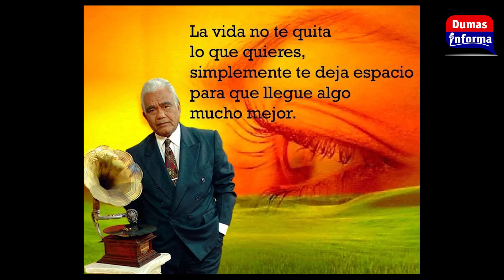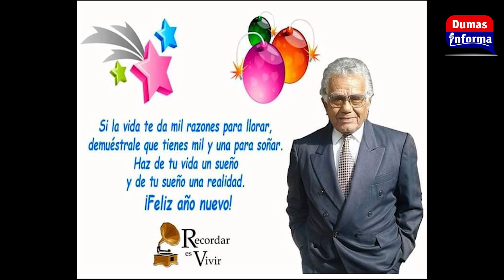Parte de la trayectoria del presentador y cantante Felipe "Pete" Romero "Recordar es vivir" (2/2)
Los invitamos a ver la segunda parte de la entrevista con el gran presentador y cantante Pete Romero quien a través de los años ha logrado posesionarse como uno de los mejores presentadores de Panamá y ha tenido la dicha de estar en tarima con artistas de gran calidad a nivel mundial.